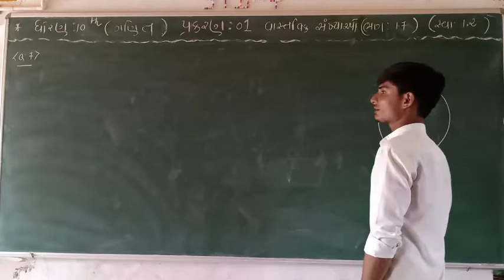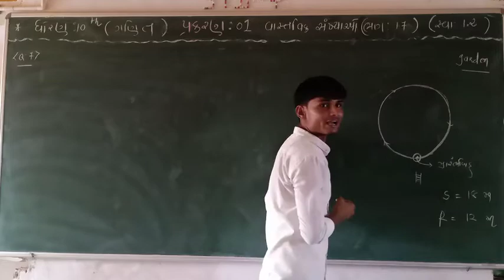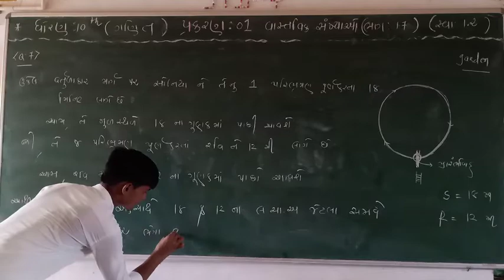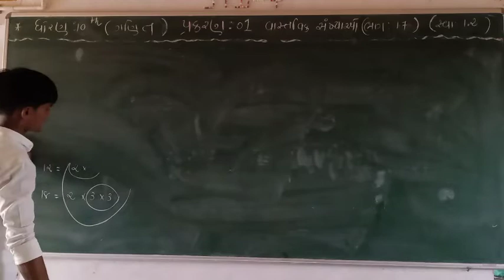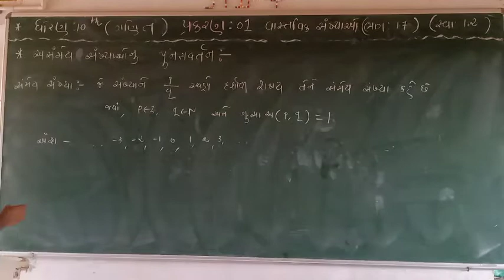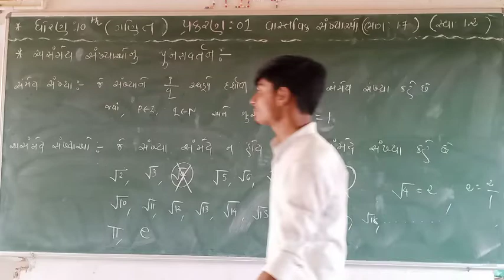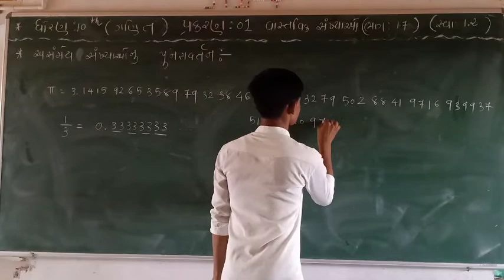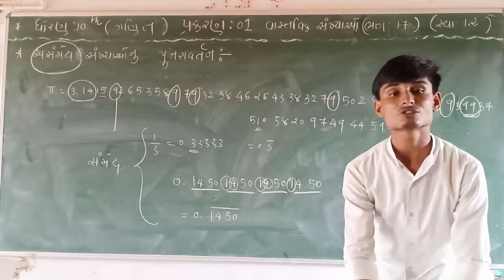|| Std 10 || Lec - 17 || પ્રકરણ 01 || વાસ્તવિક સંખ્યાઓ ||